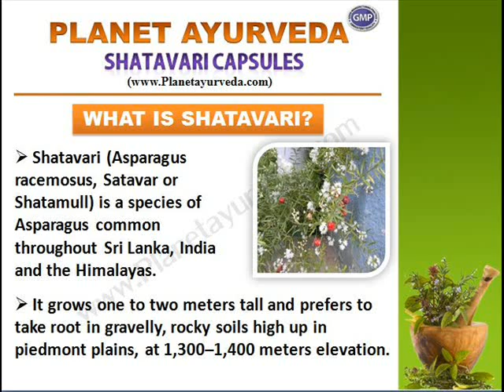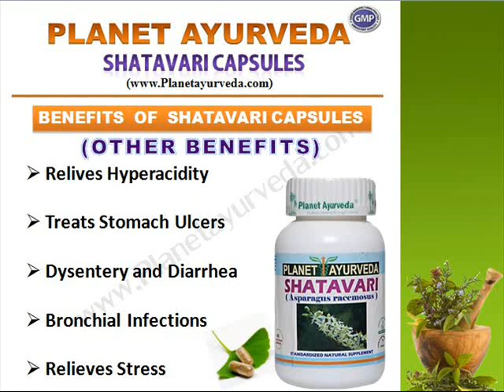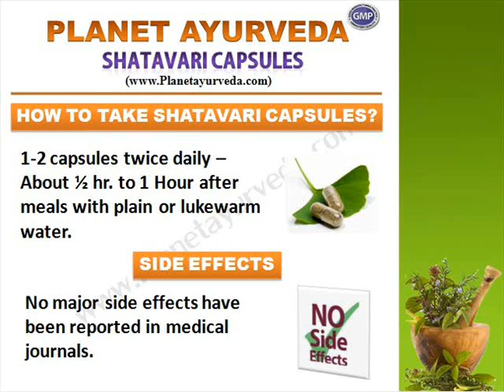Best Herbal Remedies to Improve Breast Milk without Causing any Side Effects- Shatavari Capsules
Shatavari capsules improves overall female health. This is a Best Herbal Remedy to increase breast milk production. Shatavari works natually without causing any side effects to the mother and the baby.